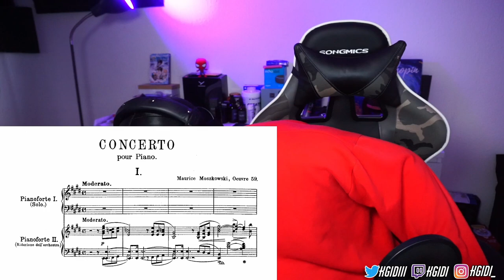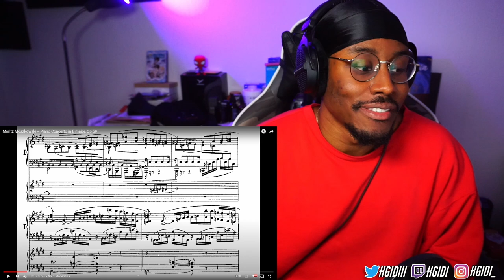Is this my next favorite composer? - Moritz Moszkowski ‒ Piano Concerto | Classical Music Reaction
Reaction to Moritz Moszkowski ‒ Piano Concerto performed by Markus Pawlik.

👑Want to jump the request waitlist? (Become a member and enjoy the perks)